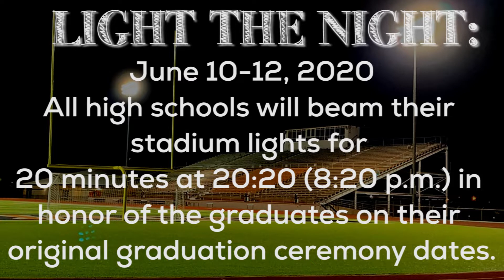GNews Home Edition: Final Episode 9